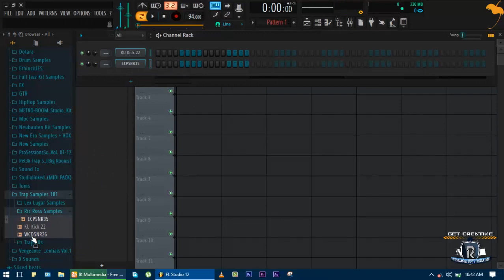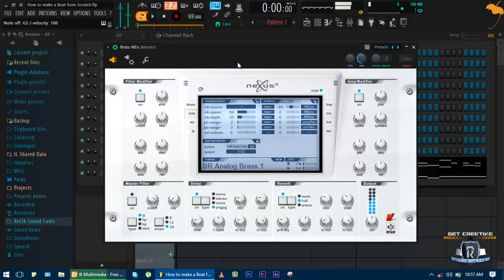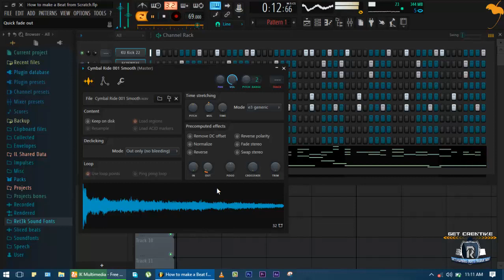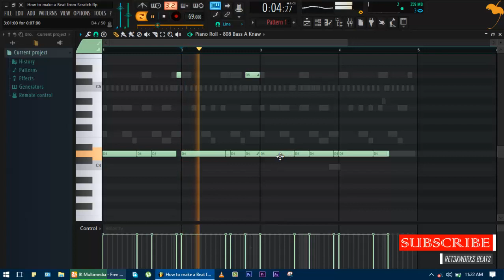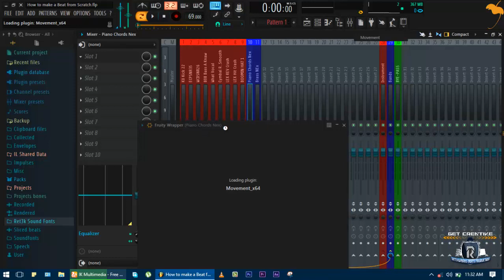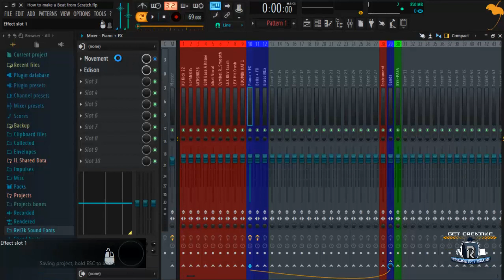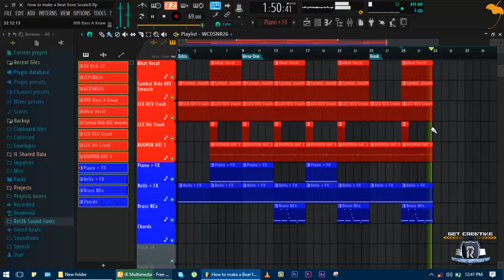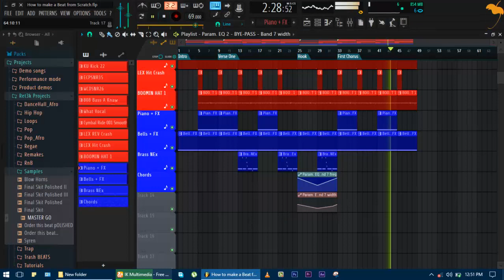How to make a trap beat from scratch 2018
How to make a trap beat from scratch 2018 was inspired by Curtis King Beats and Busy Works Beats.

The instrumental remake and midi information for this track were created for demonstration purposes only.

A little better with 720p HD